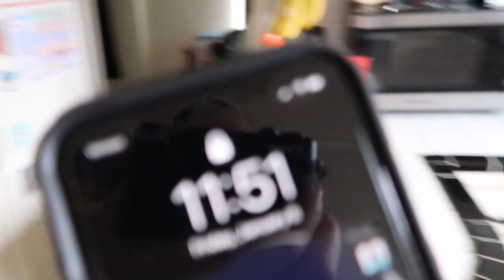WHAT I EAT IN A DAY: 1/8/2021 | Angie's Life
👗Poshmark: alehman357

💪🏼MyFitnessPal alehman357